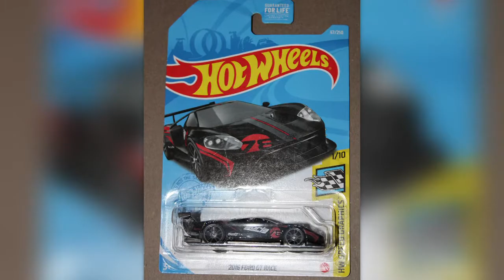2021 Hotwheels 2016 Ford GT Race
Santanders Studebaker: 2021 Hotwheels 2016 Ford GT Race slideshow.